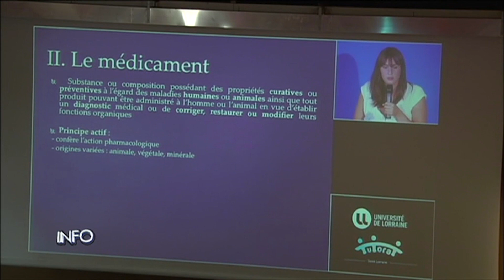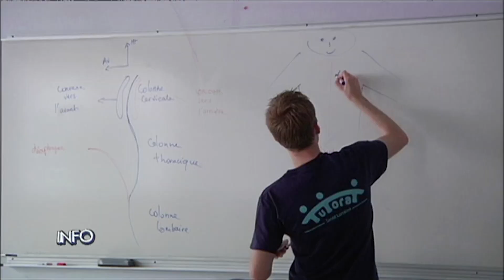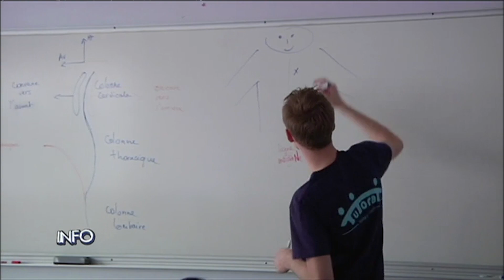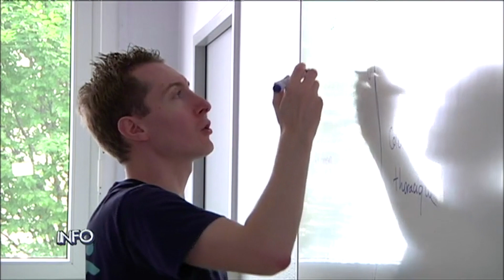Tut'Rentrée 2014 - Reportage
Reportage sur la Tut'Rentrée 2014
Par Mirabelle TV
Diffusé sur Mirabelle TV le 1er septembre 2014